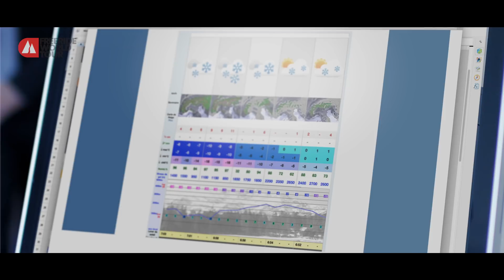Sum of our experiences by Audi & Freeride World Tour